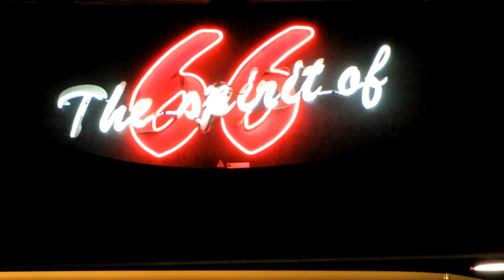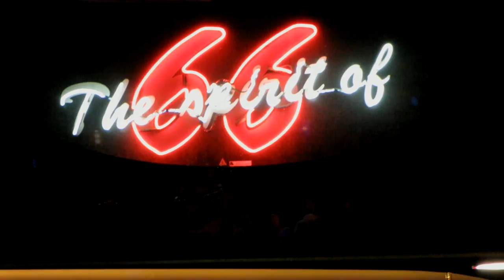Larry Carlton Trio - Inkblot 11 Live at Spirit of 66 / Verviers (Belgium) 1.7.2011